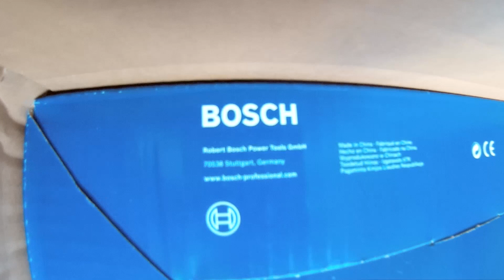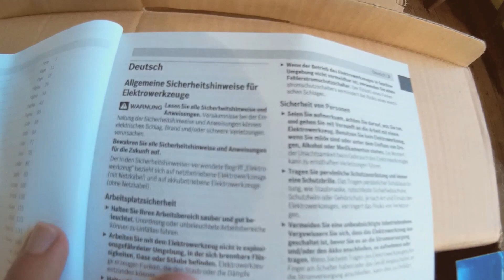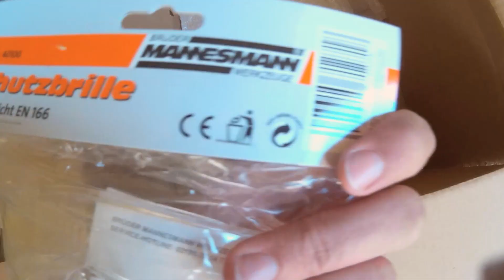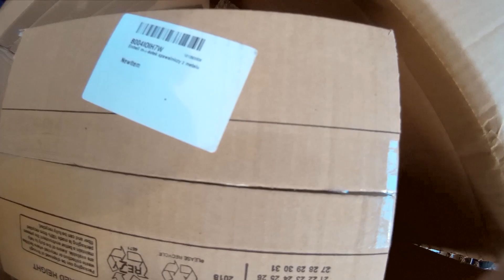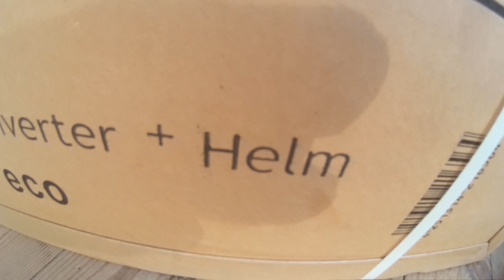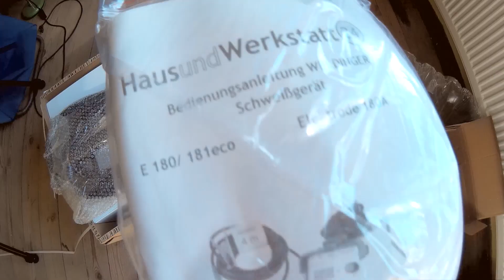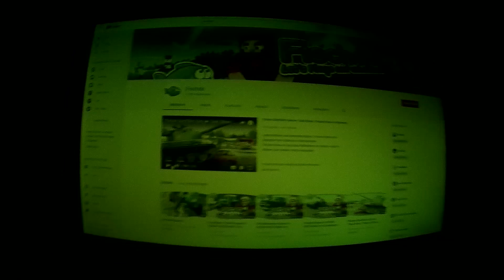Ein Scheißgerät ► Fischda packt aus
Ein Unboxing Video auf schwäbisch. Ich habe Dinge im Wert von 250 € bestellt. Seid gespannt, was ich alles auspacken werde... ;-)

Video zeigt: Weldinger Schweißgerät +  Bosch Flex + Zubehör